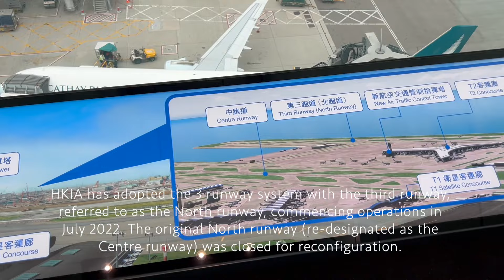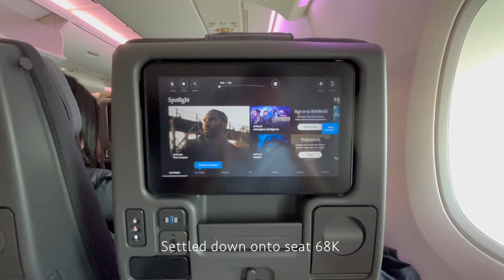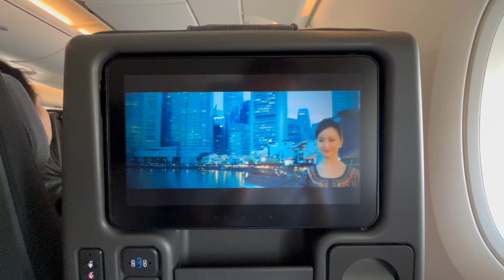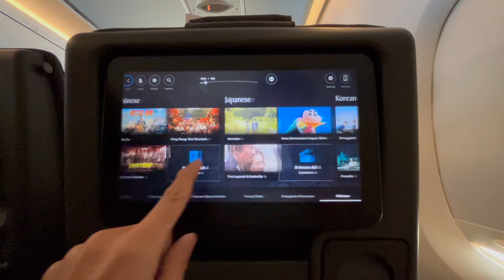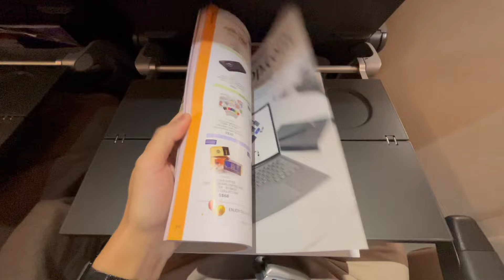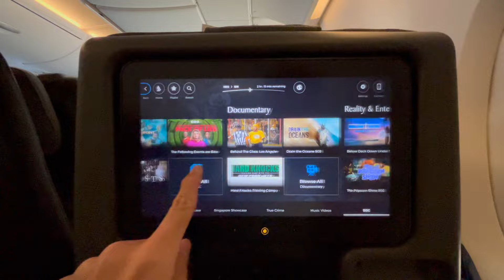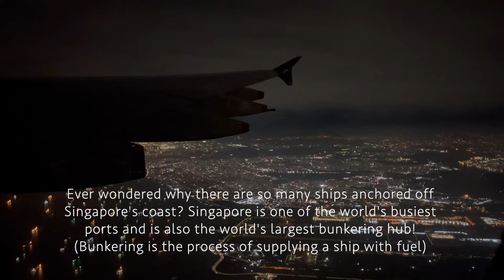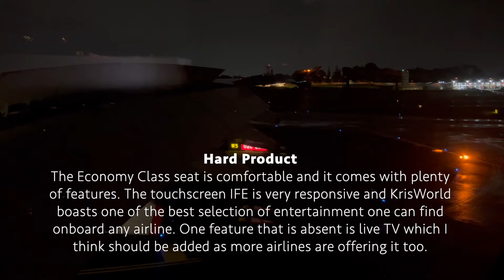SINGAPORE AIRLINES REVIEW | Airbus A380 | SQ893 Hong Kong to Singapore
Find out how is it like to fly Economy Class with Singapore Airlines on the A380 aircraft from Hong Kong to Singapore in this flight review!

*VIDEO CONTENT*
Hong Kong Airport overview
Seat overview and features
Takeoff from Hong Kong
Inflight entertainment system
Seat pocket content
Inflight service
Landing in Singapore
Changi Airport overview

*FLIGHT VERDICT* 21:31

*FLIGHT DETAILS*
Date: Jan 2024
Airline: Singapore Airlines
Equipment: Airbus A380-841
Registration: 9V-SKP
Flight: SQ893
Seat: 68K
Origin: Hong Kong International Airport, Hong Kong SAR
Departure Runway: 07R
Destination: Singapore Changi Airport, Singapore
Arrival Runway: 02L
Scheduled Departure Time: 1545 hrs
Actual Departure Time: 1631 hrs
Scheduled Arrival Time: 1950 hrs
Actual Arrival Time: 2010 hrs
Flight Duration: 3 hours 40 mins
Delay: 20 mins